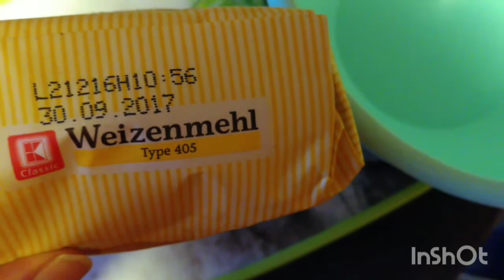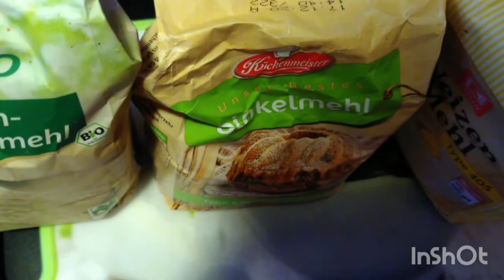Was Veganer anstelle von Martinsgans essen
Außerdem: Fortsetzung des Fahrradarcs in der Storyline